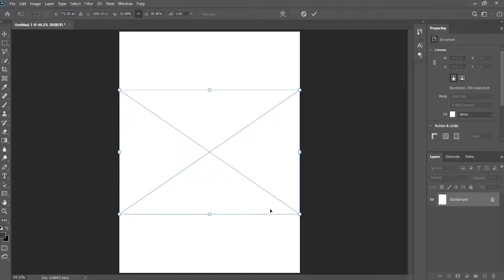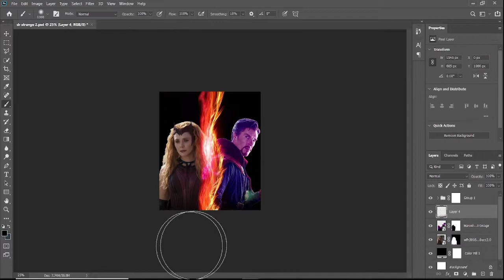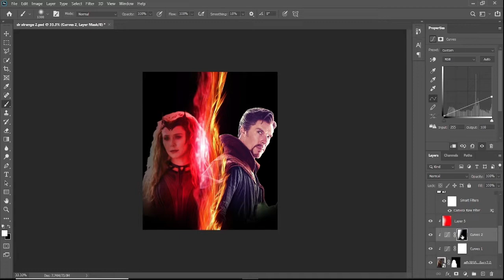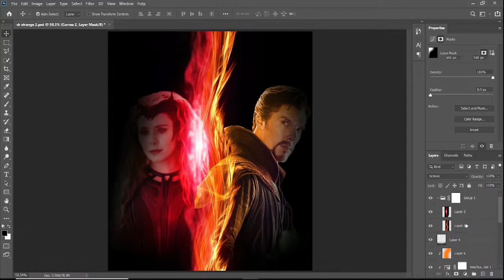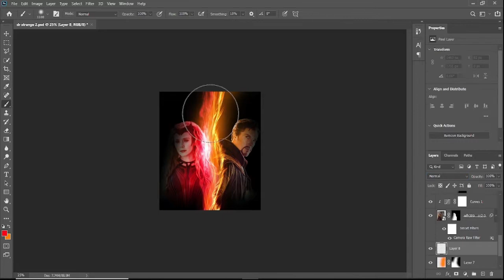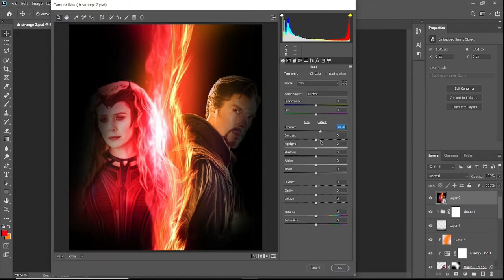I made Marvel's Dr. Strange In The Multiverse Of Madness Poster | Speed Art | Fallen Ace | Photoshop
Hey everyone this video is a time-lapse/speed art tutorial of the poster of Marvel's upcoming blockbuster Dr. Strange In The Multiverse Of Madness Hope you enjoy this tutorial.
I made this poster in Adobe Photoshop.

dr. strange 2 teaser,
dr. strange 2 trailer,
dr. strange full movie in hindi hd,
dr. stranger,
dr. strange multiverse of madness trailer,
dr. strange multiverse of madness teaser trailer,
dr. strange 2 teaser in tamil,
dr. strange 2 teaser in telugu,
dr. strange full movie,
dr. strange and the multiverse of madness trailer,
dr. strange accident scene,
dr. strange and spiderman,
dr. strange all movies,
dr. strange and the multiverse of madness,
dr. strange absorbs,
dr. strange and wanda,
dr. strange and thanos,
the dr strange movie,
the dr stranger,
how to draw a dr strange,
riding a bomb dr strangelove,
dr. strange believer,
dr. strange best scenes,
dr. strange bgm,
dr. strange behind the scenes,
dr. strange become evil,
dr. strange bloopers,
dr. strange bargain scene,
dr. strange being op,
dr strangelove b 52 scene,
dr strangelove b-52,
dr. strange clips,
dr. strange car crash,
dr. strange cartoon,
dr. strange comic,
dr. strange cartoon movie,
dr. strange cast,
dr. strange cloak,
dr. strange casting runes,
george c scott dr strangelove,
george c scott dr strangelove interview,
george c scott dr strangelove fall,
dr strange kdrama,
dr. strange drawing,
dr. strange drama,
dr. strange dormammu scene,
dr. strange death,
dr. strange dmt,
dr. strange destroy universe,
dr. strange deleted scene,
dr. strange deku,
dr. strange trailer,
dr. strange 2,
dr. strange explained,
dr. strange episode 1 eng sub,
dr. strange evolution,
dr. strange edit,
dr. strange evil,
dr. strange episode 6 eng sub,
dr. strange episode 2 eng sub,
dr. strange end credits,
thor e dr strange,
dr. strange full movie in hindi,
dr. strange fight scene,
dr. strange full movie in hindi hd download,
dr. strange full movie in tamil,
dr. strange full movie in hindi hd 2016,
dr. strange fight scene in hindi,
dr. strange green screen,
dr. strange game,
dr. strange gives thanos time stone,
dr. strange girlfriend,
dr. strangelove,
dr strange gets his powers,
dr strange gets his cape,
dr strange gadgets,
dr. strange hindi,
dr. strange hospital scene,
dr. strange hindi trailer,
dr. strange hand gestures,
dr. strange hindi voice,
dr. strange hot toys,
dr. strange hands,
dr. strange house,
s h figuarts dr strange,
dr. strange in the multiverse of madness,
dr. strange in hindi,
dr. strange in the multiverse of madness trailer,
dr. strange in gta 5,
dr. strange infinity war,
dr. strange in tamil,
dr. strange in hindi full movie,
dr. strange interview,
is dr strange mephisto,
is dr strange evil,
i'm dr strange,
i'm dr stephen strange,
i'm unstoppable dr strange,
i can walk dr strangelove,
i am rider dr strange,
dr. strange just straight up eats the soul stone,
dr. strange jimmy kimmel,
dr strange jimmy fallon,
dr strange joins avengers,
dr strange jealous,
dr strange japanese dub,
dr strange jaeger lecoultre,
dr strange jj jameson,
j jonah jameson dr strange,
dr. strange korean drama,
dr. strange kdrama,
dr. strange kiss,
dr. strange kiss scene,
dr. strange korean,
dr. strange korea,
dr. strange kdrama cast,
dr strange kaecilius,
dr stranger kdrama,
dr. strange last scene in hindi,
dr. strange last scene,
dr. strange learning,
dr. strange leak,
dr. strange lamborghini,
dr. strange loki,
dr. strange looks into the future,
dr. strange multiverse of madness teaser trailer in hindi,
dr. strange movie,
dr. strange multiverse of madness,
dr. strange movie in hindi,
dr. strange multiverse of madness teaser,
dr. strange movie scenes in hindi,
dr. strange new trailer,
dr. strange new movie,
dr. strange no way home,
dr. strange name,
dr. strange nepal,
dr. strange next movie,
dr. strange netflix,
dr. strange nemesis,
y/n and dr strange,
y/n x dr strange,
dr. strange operation scene,
dr. strange official trailer,
dr. strange ost,
dr. strange open your eye,
dr. strange opening scene,
dr. strange operation,
dr. strange one,
dr. strange origin,
dr. strange powers,
dr. strange post credit scene,
dr. strange portal,
dr. strange portal effect,
dr. strange part 2,
dr. strange portal green screen,
dr. strange pov,
dr. strange pitch meeting,
dr strange quotes,
dr strange quantum realm,
dr strange quest,
dr strange questions doc ock,
dr strange quotes mvc3,
dr strange quest in roblox,
dr strange quien es,
dr strange epic quest,
dr. strange review,
dr. strange reaction,
dr. strange real name,
dr. strange recap,
dr. strange reshoots,
dr. strange records,
dr. strange ring,
dr. strange relics,
plan r dr strangelove,
dr stranger,
dr.strangelab r-指定,
dr. strange status,
dr. strange scene,
dr. strange song,
dr. strange supreme,
dr. strange shorts,
dr. strange scene in hindi,
dr. strange story,
dr. strange spider man,
dr. strange trailer in hindi,
dr. strange training,